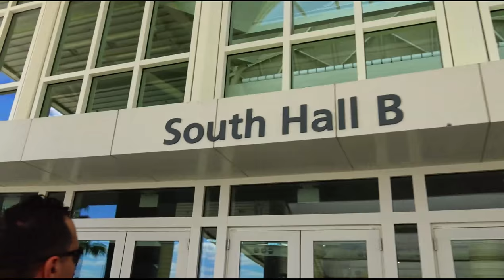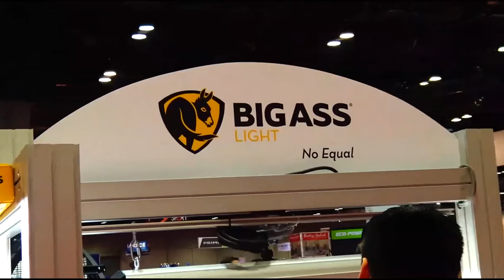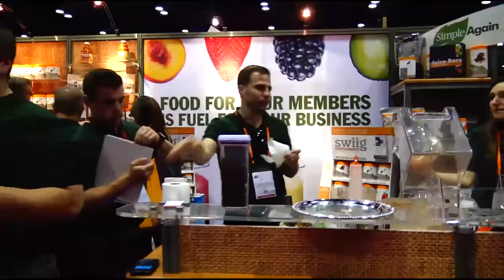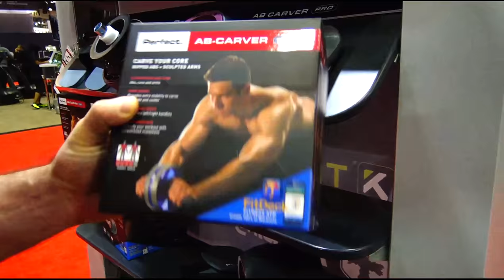ЛУЧШИЕ НОВИНКИ СПОРТИВНОГО ОБОРУДОВАНИЯ 2016 Выставка в США